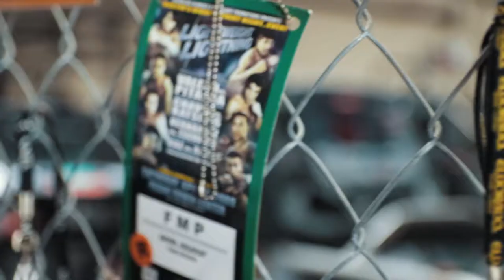Barbell Bowl at the ICG! Ryan's Birthday Bash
Come one come all, to the extravaganza that is the Annual Barbell Bowl! It gets bigger and better every year. Enjoy some acapella from our home girl Kristiana and check out our dope AF custom Platforms!

NIGHTMARE MUSCLE  | Aesthetic Fitness & Bodybuilding Motivation
NO LIMITS - Physical Fitness Motivation

and I'll take it down.